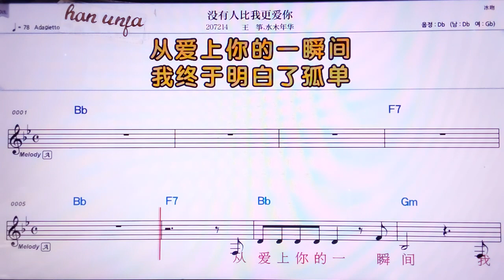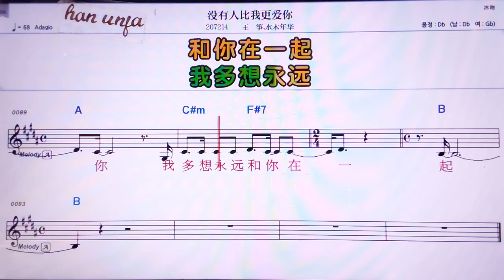💖메이여우런위껑아이니/왕쩡 수이무니앤화 👍MR,노래방, 악보, 코드,Karaoke With Sheet Music